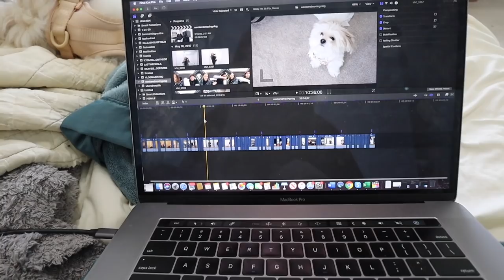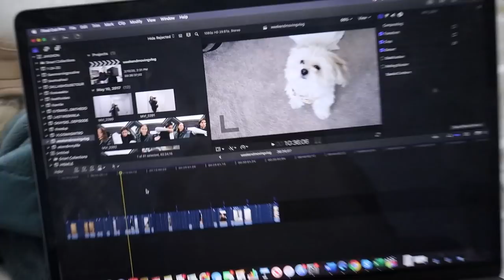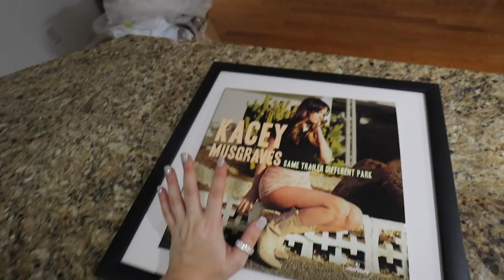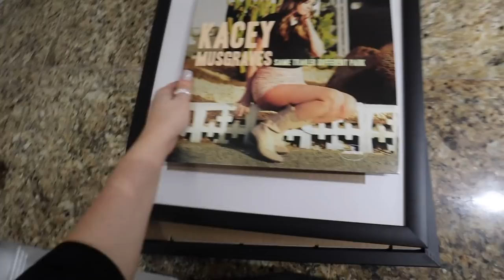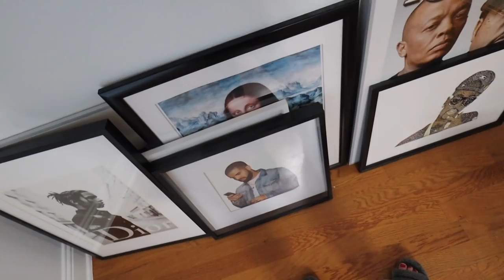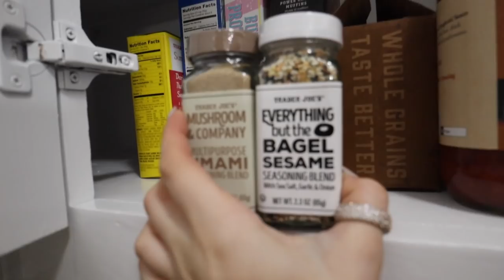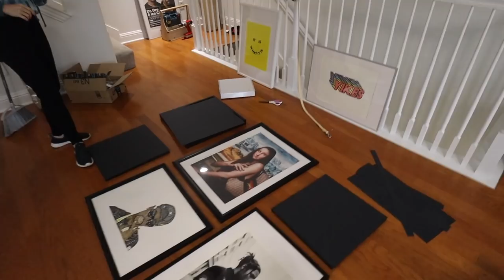MOVING VLOG: furniture arrives, home updates & trying corepower yoga | Kenzie Elizabeth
hope you enjoy this moving vlog!!